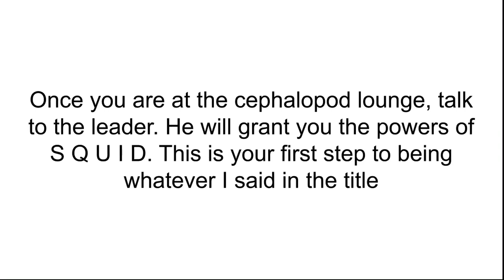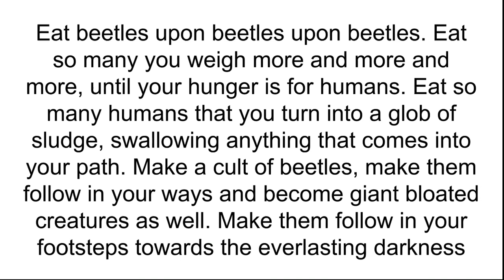Squidlionbeetlefly part 1